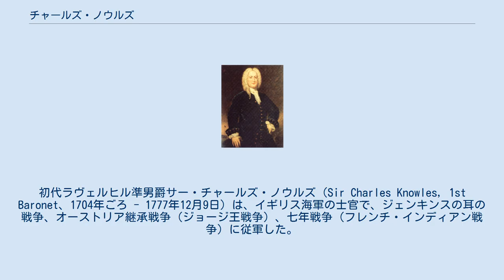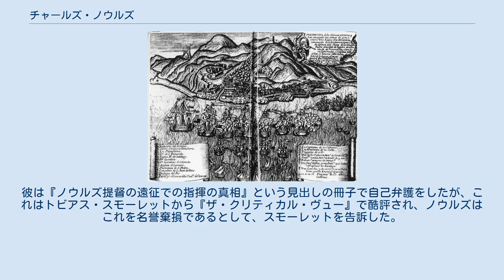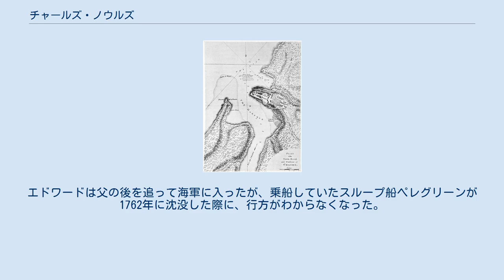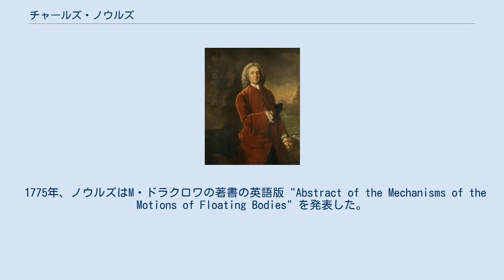チャールズ・ノウルズ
初代ラヴェルヒル準男爵サー・チャールズ・ノウルズ（Sir Charles Knowles, 1st Baronet、1704年ごろ - 1777年12月9日）は、イギリス海軍の士官で、ジェンキンスの耳の戦争、オーストリア継承戦争（ジョージ王戦争）、七年戦争（フレンチ・インディアン戦争）に従軍した。
また、露土戦争の間、ロシア帝国海軍にも短期間所属している。
長く波乱に満ちた海軍生活の中で提督にまで昇進し、英露両国で成功し、時に議論においても成功を収めた。
高水準の教育を受けており、とりわけ建築や砦の破壊に関する技術を得ていた。
軍人生活の大部分を西インド諸島周辺で過ごし、そこでスペインやフランスの軍艦や入植地に対して、艦隊や兵を指揮した。
提督まで上り詰めた現役の海軍士官であったにもかかわらず、暇を見つけては勉強し、外国語の科学の文献を翻訳し、発明に時間を割いた。
しかしいくつかの失敗が軍人生活に汚点を残し、おそらくはそれが、人生後半におけるロシアへの移住、そしてロシア海軍の発展を指導する一因となったと思われる。
 ジェンキンスの耳の戦争の地図 ノウルズはおそらく1704年ごろに生まれたとされるが、一部の文献では1697年生まれとなっている。
また、名義上の第4代バンベリー伯爵であったチャールズ・ノリスの庶子とも考えられている。
ノウルズの教育を担当したのは、片親違いの兄であるウォリングフォード卿であり、ノウルズは1718年3月に海軍に入隊し、ウォリングフォードから提督ジョージ・ビングに推薦された。
ノウルズはビングの艦隊の1隻である、70門艦のバッキンガムに乗艦し、チャールズ・ストリックランド艦長のもとで任務に就いたが、4月にレノックスに異動して艦長の使用人となった。
レノックスには1720年12月まで乗艦し、ビングの艦隊と共に地中海での任務に就いた。
1718年8月11日のパッサロ岬の戦いに参戦したが、その時は一時的にビングの旗艦バルフュールに乗っていたであろうとされている。
 その後ノウルズは、1721年6月にライム (HMS Lyme) に乗艦した。
はじめはヴェレ・ボークラーク艦長の使用人として働き、その後1年半は熟練船員として働いた。
ノウルズは地中海での任務の間はずっとライムに名前が登録されており、任務から解かれたのは1726年6月だった。
しかしこれは単に名前のみの配属で、おそらくは上陸して学問に多くの時間を割いていたと思われる。
イギリスへ戻ったノウルズは護衛艦ウィンチェスターに乗り、その後はキンセールでサー・チャールズ・ウェージャーの旗艦トーベイに乗って、ボークラークのもとで任務に就いた。
1730年5月30日に中尉としてスループ船トライオールに乗るまで、トーベイでの任務は続いた。
翌年3月にはライオンの乗員となった、その3月にこの艦は海軍少将チャールズ・ステュワートの旗艦として西インド諸島へと出航した。
 エドワード・ヴァーノン　トマス・ゲインズバラ作 技師としての評価を獲得し、イギリスに戻ったノウルズに、ウェストミンスター橋の設計書の作成についての助言と監督の役割が与えられた。
このためにノウルズは、パリのポンヌフの研究をしに行った。
1732年には40門艦サザンプトンの中佐に昇進したが、これは実態を伴わない階級であり、ダイヤモンドの指揮官となるまで、艦長の副官として仕事をしたのは1737年2月4日になってからであった。
1739年にはエドワード・ヴァーノン率いる西インド艦隊の援軍に向かうよう命令を受けた。
ジェンキンスの耳の戦争が進展していたからである。
ノウルズはポートロイヤルでヴァーノンと合流し、西インド諸島へ向かう途中で2隻のスペイン船を拿捕した。
うち1隻は12万スペインドル（かつてのスペイン銀貨）と兵士6000人分の衣類を積んだレジスターシップであった 。
ポルトベロへヴァーノンが艦隊を進めている時は同行できなかったが、11月27日になってノウルズもポルトベロに到着し、その5日後にポルトベロの戦いでイギリスは勝利した。
ヴァーノンはノウルズに、スペインの砦を破壊するよう命令した。
砦は頑丈にできており、破壊には結局3週間と122樽もの火薬を必要とした。
砦を破壊しつくしたのち、イギリスは撤退した。
ノウルズの陸上作戦での完璧な指揮は、ヴァーノンに強い印象...